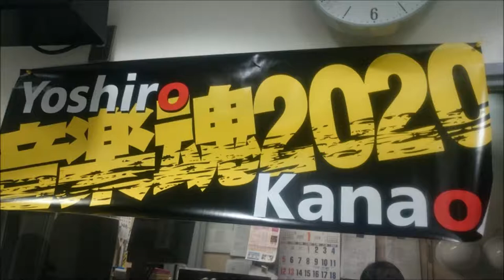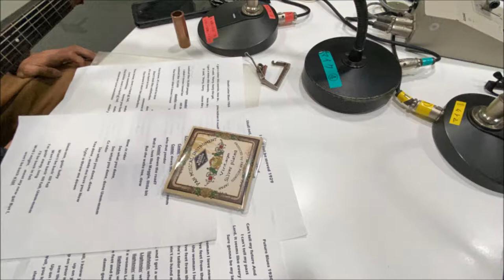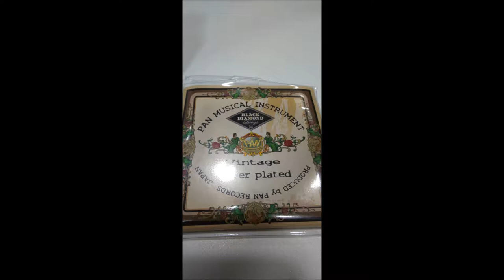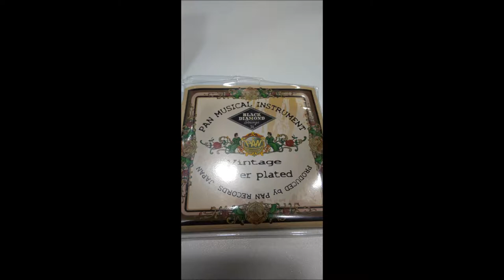金尾よしろうの音楽魂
ゲストRyuji Ding Yamazaki

M1　Death Letter Blues  　　　　　Ryuji Ding Yamazaki
M2　Mggie  campbell Blues  　　　Ryuji Ding Yamazaki
M3　I shall not be moved　　　　　Ryuji Ding Yamazaki
M4　Sweet  Home  Chicago　　　　金尾よしろう